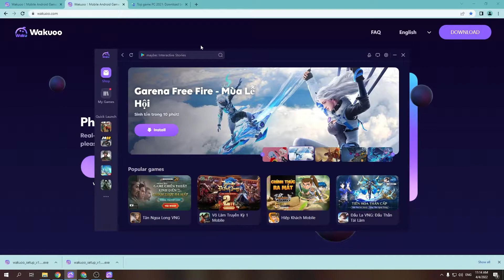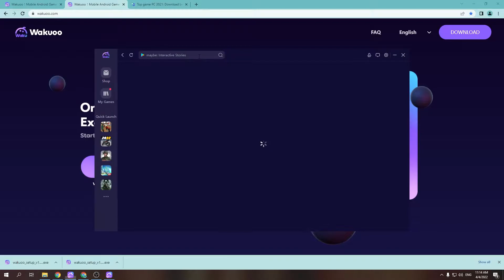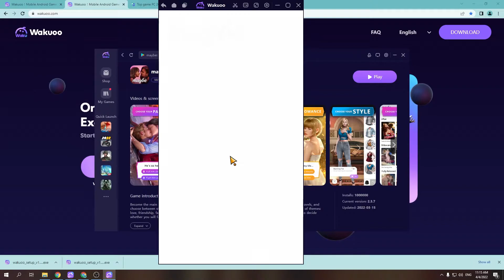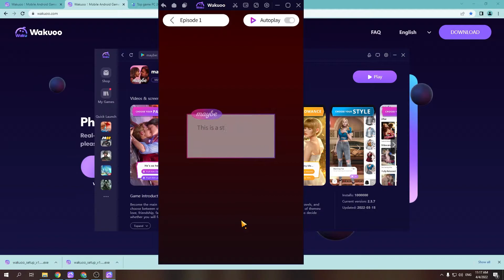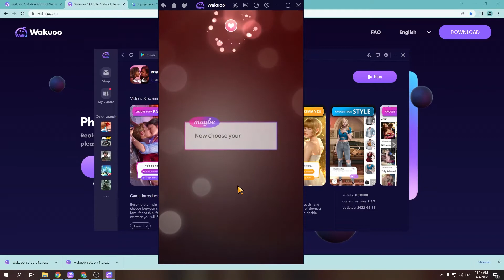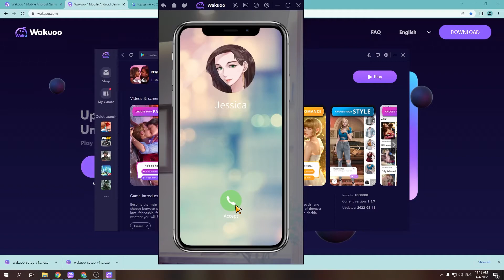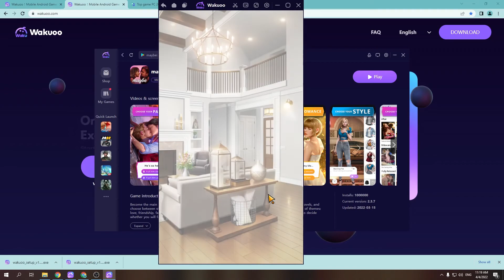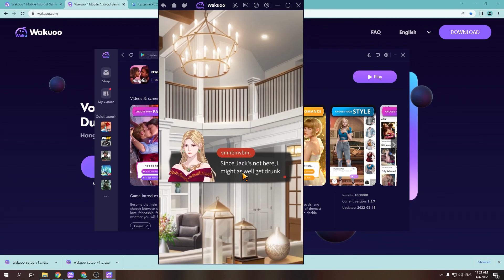Cách tải maybe Interactive Stories trên PC/ Máy tính - Cách tải cho Laptop Windows mượt mà nhất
Link tải nè 😘 - maybe Interactive Stories PC CHO Máy tính Windows. Nó là một trò chơi có thể chơi ở chế độ nhiều người chơi với bạn bè của mình.

0:00 giới thiệu game maybe Interactive Stories PC
0:18 hướng dẫn
1:09 cách tải phần mềm giả lập
1:15 cài đặt Phần mềm
1:37 bắt đầu sử dụng
2:03 đăng nhập Tài khoản Google
2:08 mở CH Play Store
2:03 tải game maybe Interactive Storie cho Máy tính
2:25 mở game maybe Interactive Storie cho Windows
3:02 Trải nghiệm gameplay maybe Interactive Storie trên PC